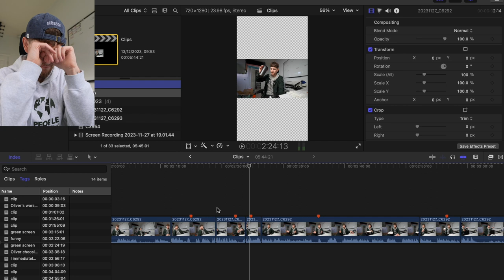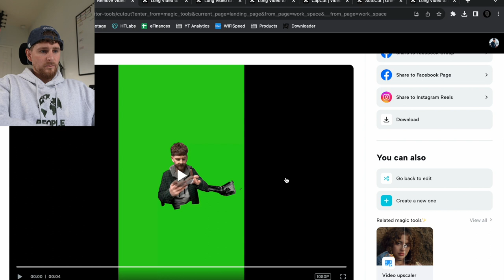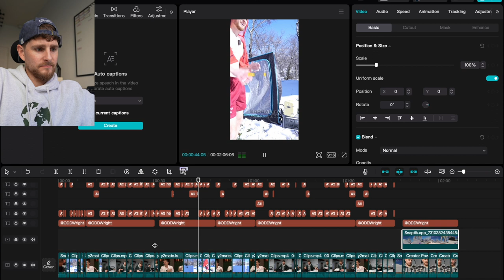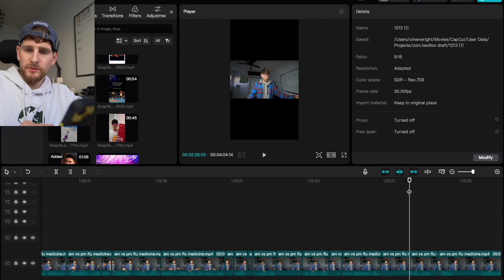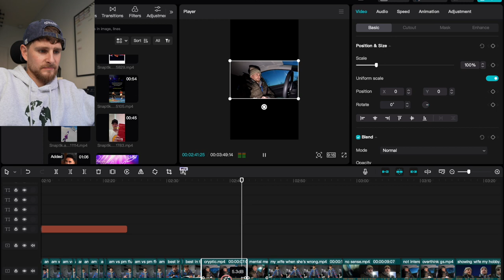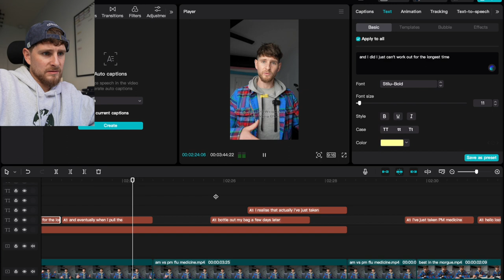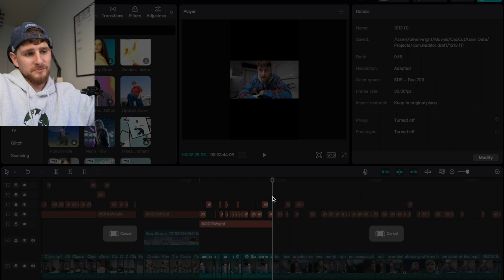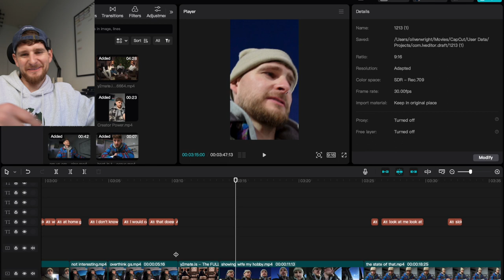Edit PodVlog 056 - making funny videos that aren't funny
Started off with a gift for you...being Beavo. If you don't know how that is, consider yourself lucky and if you do, sorry you had to watch this. I have to apologise for how disjointed this PodVlog is but I spent so much time figuring bits out with lots of silence that I felt it would be a real waste of your time. Having said that, I did manage to get a couple of videos made for the socials automation and got into a good mindset for the future. Also, the Zapier automation I said I fixed...I didn't...until later that night where I realised the videos being automated must be under 10mb instead of the 100mb the app says it can handle. Either way, hope you like the video and perhaps these Templates I create here will be useful for you.